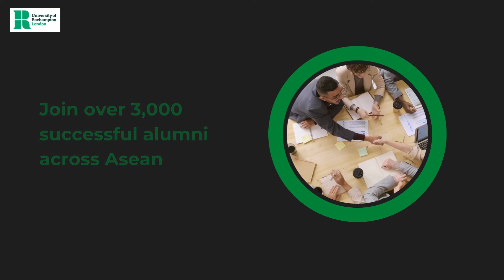What You Will Learn In Roehampton MBA?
In this MBA programme, you will gain the expertise, confidence, and knowledge to manage and lead global business operations, make challenging strategic decisions, communicate effectively with stakeholders, as well as lead cross-cultural project teams.

Develop the skills to excel as a senior global leader
Focus on responsible leadership, Change Management, and Business Sustainability
Prepare you for the challenges of senior management in a rapidly evolving business environment
Tailor your experience with opportunities that stretch beyond the classroom
Broaden your global perspectives in a dynamic and diverse environment
Place emphasis on the analysis of global organisations’ best strategies
Equip you with a holistic understanding of the needs of global business readiness